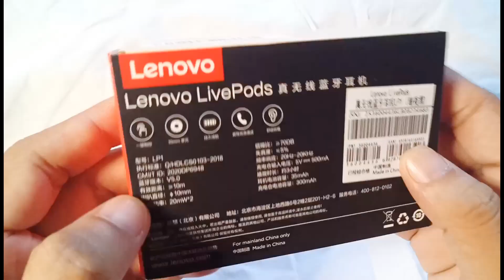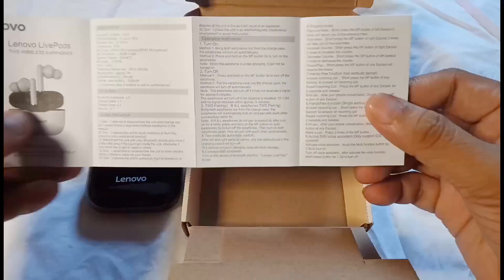UNBOXING | LENOVO - LP1 | Livepods | Quick Unboxing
LENOVO - LP1 | Livepods | Quick Unboxing